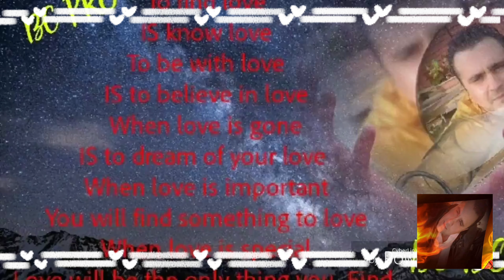Lovers Desire 14.39